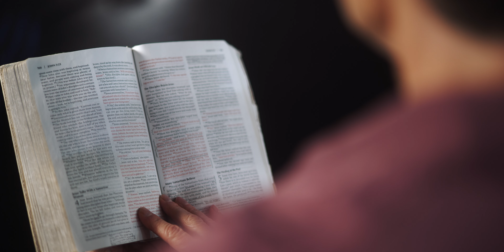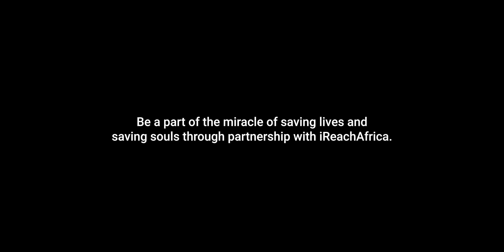iReachAfrica Baby Clinic